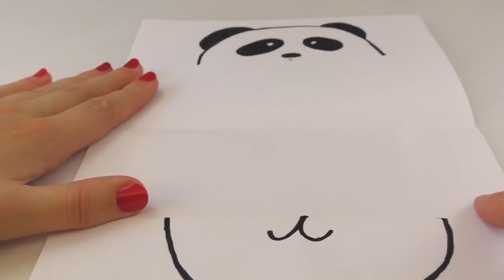schattige panda vs pandamonster | knuffelbeer met mood swings | verjaardagskaart knutselen